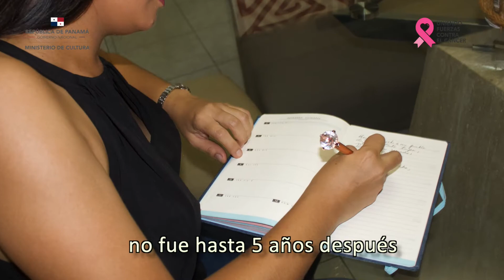Tesoro Vivo| Kenia Soto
Kenia Soto es una guitarrista y compositora, nacida en la ciudad de Panamá, pero de fuertes raíces veragüenses.

Inició tocando guitarra a los trece años, alentada por su padre, quien le enseñó a tocar los torrentes de la décima panameña.

Descubre su talento como compositora a los dieciséis , pero pasan cinco años después que el maestro Osvaldo Ayala graba dos de sus composiciones, de ese momento en adelante han grabado sus composiciones grandes artistas como Manuel y Abdiel, Nenito Vargas, Joel Mendoza, Cristian Nieto, entre otros.

Ya no está tocando en las cantaderas, pero le apasionaba mucho tocar en las tarimas y practicaba muchísimos antes de ir a sus compromisos para compartir con sus compañeros y trovadores en los diversos lugares donde se presentaba.

A la hora de escribir debe estar concentrada e inspirada, y esa inspiración le viene de su familia, que siempre la ha apoyado y siempre está allí para ella.
¡Kenia Soto, es un TesoroVivo, que hace grande a Panamá!